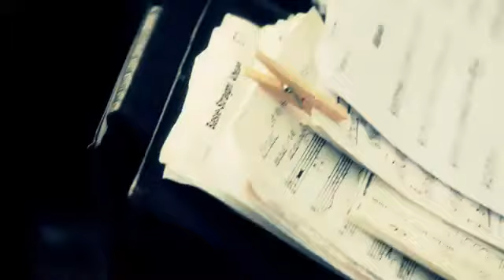Hunter Sullivan Band - This Guy's In Love With You Cover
Hunter Sullivan is a Dallas based singer/songwriter/bandleader. Hunter and his ensembles have built a solid reputation as the go-to source for authentic presentation of the best in Great American Songbook, classic pop, and romantic ballads. Most notably, Hunter has led the Hunter Sullivan Big Band, consisting of 14 members, a 10 horn lineup with rhythm section, and a killer collection of Big Band manuscript containing not only the best in hard hitting Big Band classics (Benny Goodman, Count Basie, Duke Ellington, Glenn Miller, etc.) but also custom vocal renditions of material popularized by Frank Sinatra, Bobby Darin, Tony Bennett, Sammy Davis Jr. and more. Hunter and his trio have been a long standing regular favorite at The legendary Rosewood Mansion on Turtle Creek in Dallas, TX, where they perform twice a month. The list of corporate, private, and celebrity clients continues to be strong with several weeks of national/international travel annually. Hunter produced the King For A Day album with Nik Venet, longtime producer for such notables as The Beach Boys, Chet Baker, Bobby Darin, and Linda Ronstadt. Hunter has also starred in episodic television dramas, appeared on countless morning shows, and contributed vocals to a number of radio jingles and commercials.